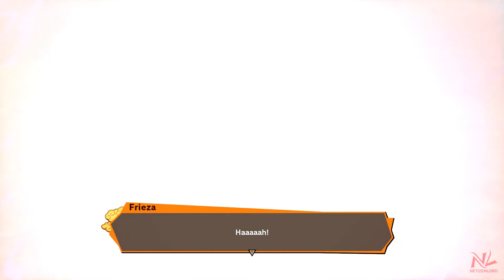Dragon Ball Z Kakarot PART 16 Chapter Evil Emperor Frieza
(Episode 6 All the Dragon Balls, The Magic Words, The Fearsome Emperor, Piccolo to the Rescue!, Fearful New Form)